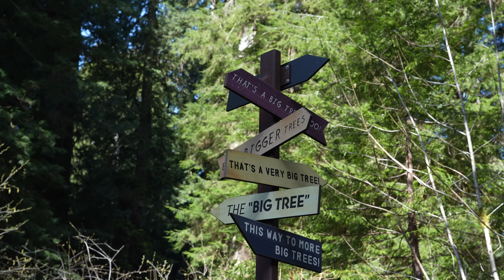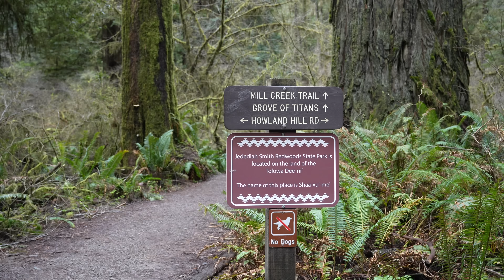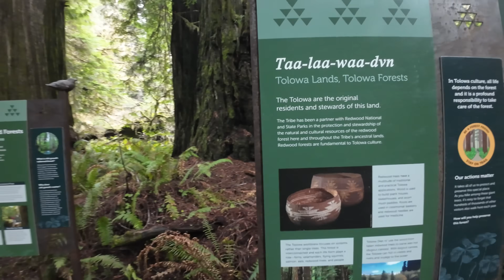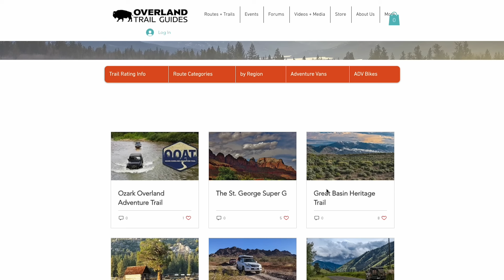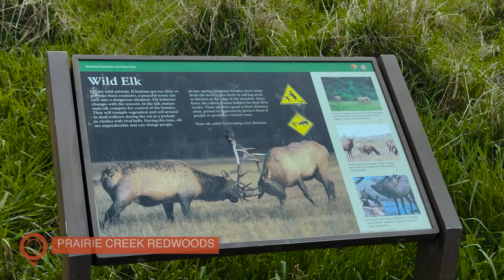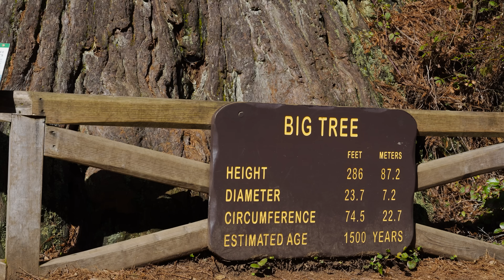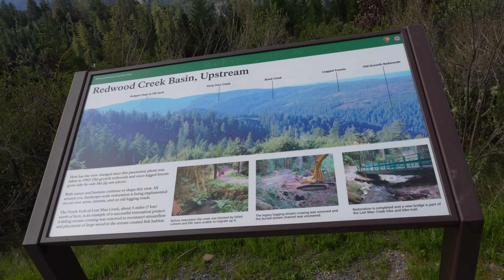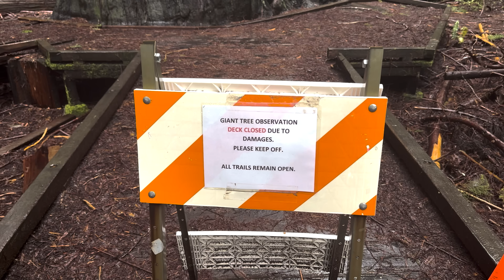Lost Among Giants: Exploring the Redwood Coast Adventure Trail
Come long with the OTG crew as they explore the 470 mile Redwood Coast Adventure Trail along California's rugged north coast.  Along the way they'll hike and drive through ancient redwood forests, explore crystal clear rivers, chase Roosevelt elk herds, camp at serene backside campgrounds, and traverse the incredible backroads of Del Norte, Humboldt, and Mendocino Counties.

Route Guide & GPX File
The GPX file and RedCAT Route Guide include detailed information about places to camp and visit, recommended vehicle, best time to visit, technical trail ratings, and more.

Support OTG
OTG offers the most extensive overland directory of curated routes in North America, with over 90 routes across the USA, Mexico, and Canada.  Our store also features a number of adventure badges for various routes/trails/tracks (decals and patches).